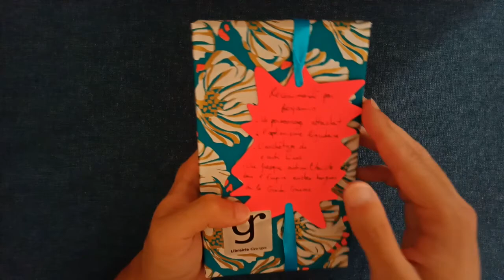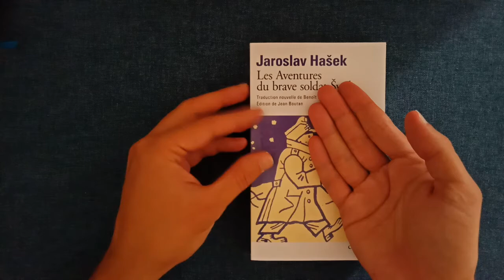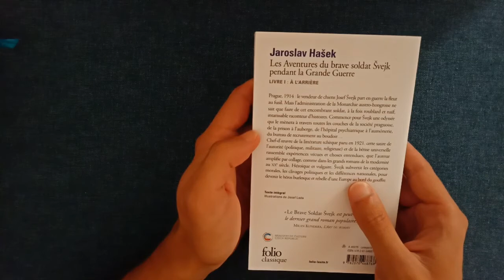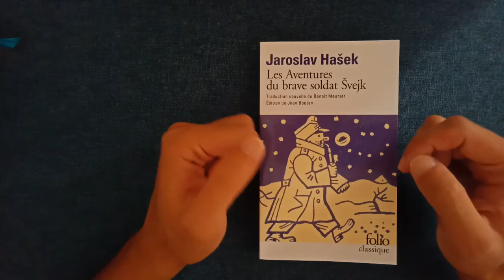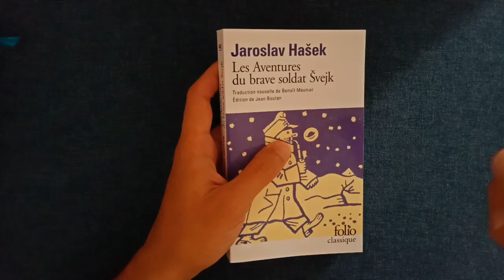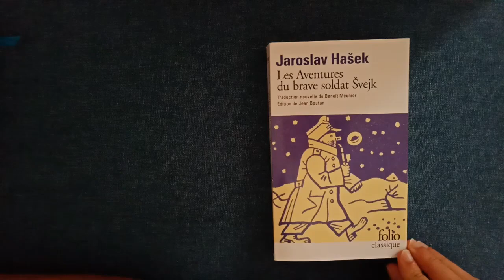Entrée en tentation - 03 Les aventures du brave soldat Svejk (1/2)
Salut, nouvelle lecture achetée à l'aveugle, une recommandation du libraire pour le moins inattendue, qui change un peu des polars, pour une fois ! Ce livre est apparemment cultissime en Tchéquie, un peu moins par chez nous, mais c'est l'occasion de découvrir ! Rendez-vous très bientôt pour mon retour sur cette lecture qui a l'air très sympa !